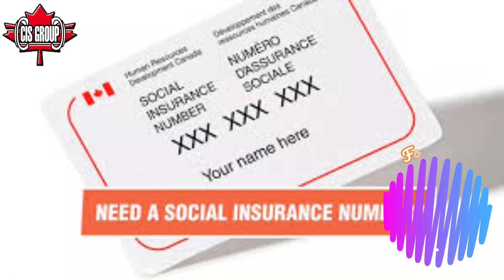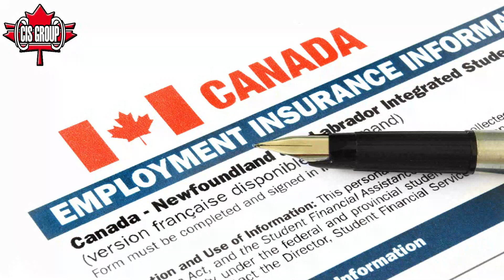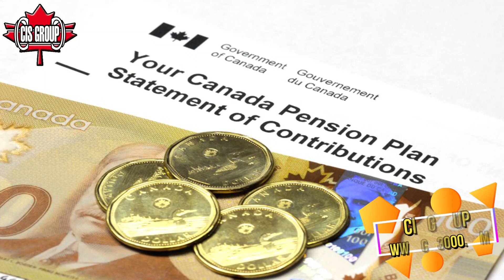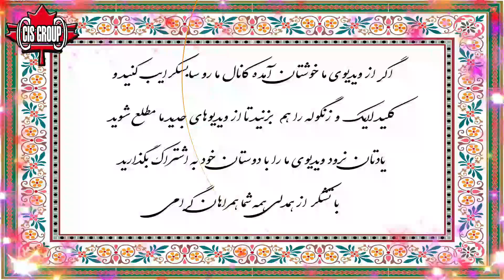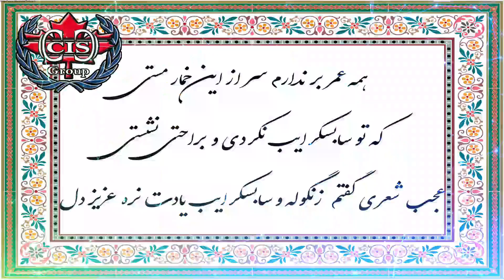حفظ امنیت سین نامبر کانادا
حفظ امنیت سین نامبر کانادا یا همان شماره بیمه اجتماعی بسیارمهم است و باید بدانیم که این شماره را مجاز هستیم به چه مراکزی بدهیم و یا به کدام مراکز نباید اعلام نماییم که این موضوع از اهمیت ویژه ای برخوردار است. در این فیلم سعی نموده ام تا در رابطه با حفظ امنیت سین نامبر کانادا صحبت نمایم.
امیدوارم مفید واقع گردد . البته در رابطه با اهمیت موضوع و کسب آخرین اطلاعات حتما به سایت دولت کانادا مراجعه نمایید و اخرین اطلاعات روز را بخوانید.
نظرات خود را برای هرچه بهتر شدن ویدئو ها اعلام نمایید.
لایک و سابسکرایب یادتون نره حتما.
با تشکر

"مشاوره رایگان"
در صورتیکه نیاز به  "مشاوره رایگان" دارید، لطفا روی لینک زیر کلیک نمایید و فرم مشاوره را بطور دقیق کامل فرمایید.
لطفا پس از تکمیل فرم، در واتس آپ نام و نام خانوادگی خود را بنویسید و به شماره واتس آپ ما  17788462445+ اعلام بفرمایید که فرم را تکمیل کرده اید،  تا در اسرع وقت برای شما وقت مشاوره تعیین گردد و سپس مشاورین ما با شما تماس و مشاوره رایگان خواهند داشت.

Timecodes:
فهرست زمان بندی بخش های مختلف  ویدیو
00.00 - شروع ویدئو

 👇 برای دیدن ویدئوهای بیشتر و جذاب تر در زمینه تحصیل ، اقامت ، مهاجرت به کانادا و سایر کشورهای اروپایی لطفا روی لینک زیر کلیک فرمایید.👇

تلفن های دفتر کانادا(12 ساعت اختلاف ساعت با ایران):
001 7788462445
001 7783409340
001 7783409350